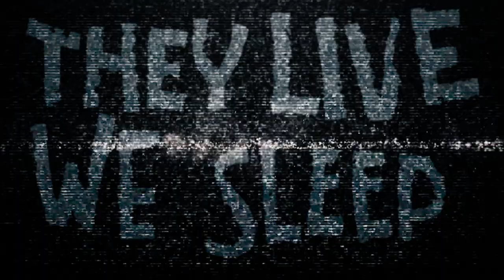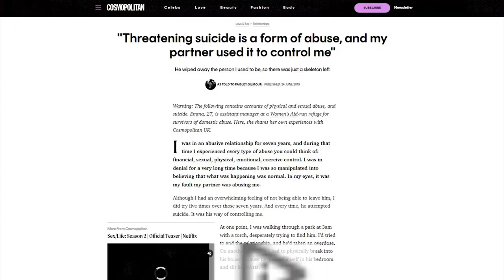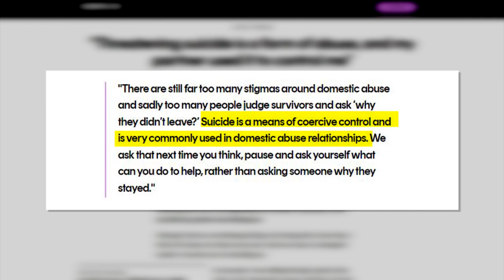OMG: KJP Calls For Violence Over New Trans Laws 😮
➡️ Sources:

KJP: "This has been one of the worst wks...of 2023...in terms of anti-LGBTQ bills becoming law...This is a dangerous, dangerous attack on the rights of parents to make the best health care decisions...LGBTQI+ kids are resilient. They are fierce. They fight back...We are so proud"